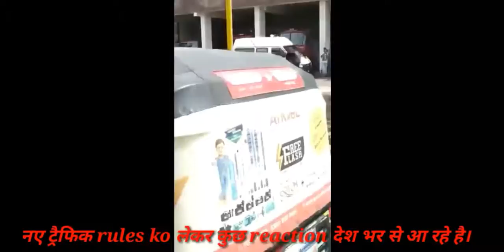Reactionofnewtrafficrules Reaction of new moter vehicle act 2019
Reaction against new moter vehicle act
Reaction of new traffic rules
Hi,
 i am K.G Shukla and  you are watching Man and Media.
Kg shukla